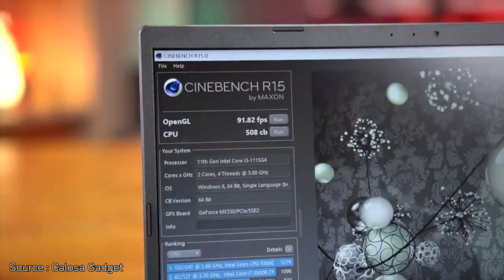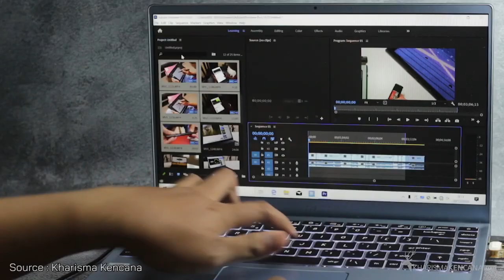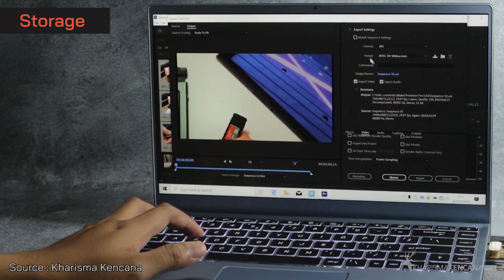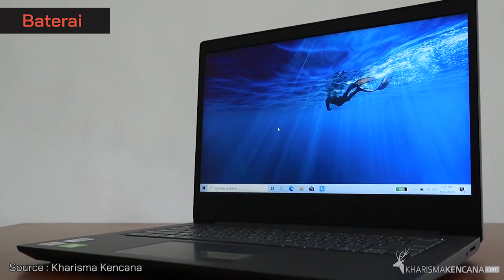LAPTOP 7 JUTAAN TERBAIK 2021! - Kuat Gaming dan Editing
Yo Guys!
Pada konten ini, @RahGadget membahas Laptop 7 Jutaan Terbaik yang cocok untuk dibeli di pertengahan tahun 2021. Bermodalkan budget 7 jutaan, kamu sudah bisa memiliki Laptop 7 Jutaan Terbaik yang sudah mumpuni buat dipake belajar editing dan bermain game kekinian. Jika pilihanmu tepat, kamu bahkan sudah bisa mainin game seru seperti Genshin Impact, Valorant, PES 2021 dan GTA V lo!
Laptop 7 Jutaan Terbaik kali ini terdiri dari Laptop Terbaik Asus, Laptop Terbaik Lenovo, Laptop Terbaik MSI, dan Laptop Terbaik Acer. Laptop 7 Jutaan Terbaik tersebut sudah ada yang pake Layar 14” FHD IPS, Intel Core i3-1115G4, RAM 8GB DDR4, Berat 1,2 kg dan bahkan sudah ada yang pake dedicated graphics NVIDIA Geforce MX 350!

Nah biar ga sampai salah milih laptop, tonton videonya sampai habis ya!
Kalau ada pertanyaan atau kritik, silakan komen di kolom komentar
Salam Gadgeters!

0:00 Intro
0:15 Apa yang baru pada list kali ini?
0:45 Laptop Terbaik No 1
3:19 Laptop Terbaik No 2
5:29 Laptop Terbaik No 3
7:49 Laptop Terbaik No 4
10:01 Laptop Terbaik No 5

~Link Pembelian~
A. Laptop No 1

-Copyright-
Title 17, US Code (Sections 107-118 of the copyright law, Act 1976):